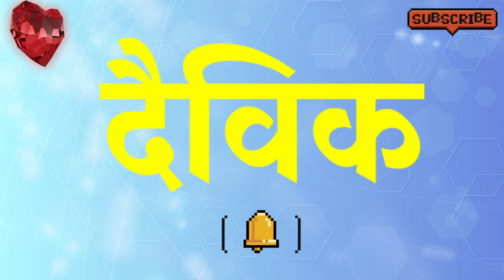DAIVIK KA ARTH KYA HOTA HAI | DAIVIK NAAM KA MATLAB | DAIVIK WHATSAPP STATUS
Friend's in this video we will know the meaning of name daivik.

daivik ka arth kya hota hai,
daivik ka arth,
daivik naam ka matlab,
daivik whatsapp status,
whatsapp daivik,
daivik ka arth kya hai,
daivik name rashi,
daivik name ke mayne,
daivik name shubh rang,
daivik name shubh pathar,
daivik naam ke Ladke kaise hote hai,
daivik name shubh din,
daivik name shubh ank,
daivik name ke log kaise hote hai,
daivik name ka career,
daivik ka matlab,
daivik name meaning in hindi,
daivik naam ke mayne,
daivik name meaning,
daivik naam ki ladki kaise hote hain,
daivik name meaning in urdu,
daivik ka matlab kiya hai,
boys name in hindi,
daivik naam ki meaning,
daivik name lucky stone,
daivik meaning,
lucky number of daivik,

islamic name,
name meaning in urdu,
boys name,
girls name,
names meaning,
boys name new,
simple names,
boy baby names,
new born baby name in hindi,
new born baby name,

thanks.